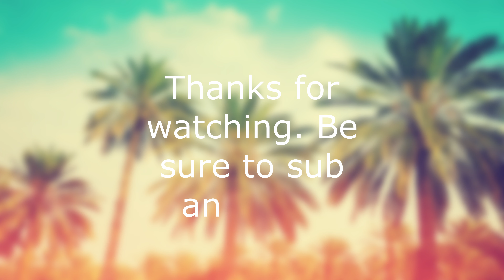Madcow5x5 | Week 5, Day 3 | Strength Building Program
Watch this video to learn how to squat, bench press, and row for burning fat, gaining muscle, and enhancing your body physically and emotionally. 💪

I utilize the Madcow5x5 strength training program to showcase muscle development and strength training. 🏋️

This is Week 5 of 12, Day 3 of 3.

My Grey Velcro Belt
My Blue Belt.
Barbell Used In Vid.
Wrist Wraps .
Barbell Clamps .